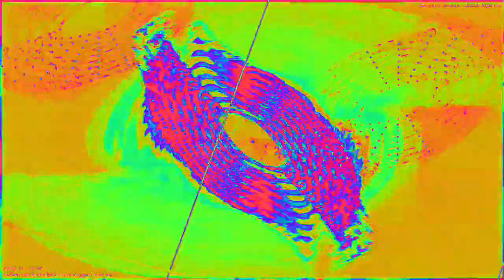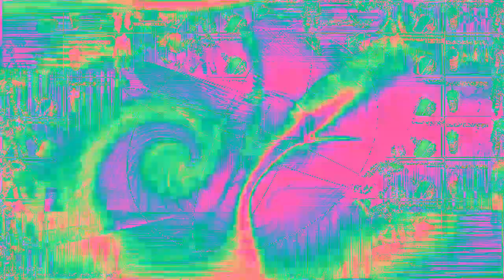[EPILEPSY WARNING] Movie 23 02 04 20h44m03s